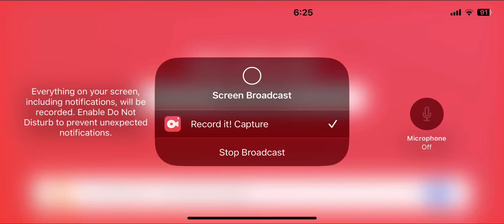Peppa Pig pirate treasure